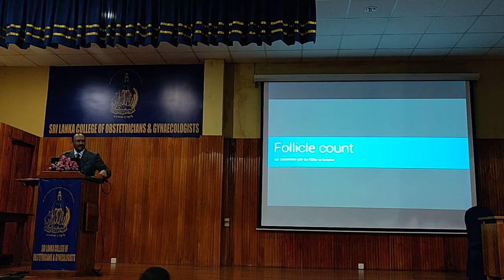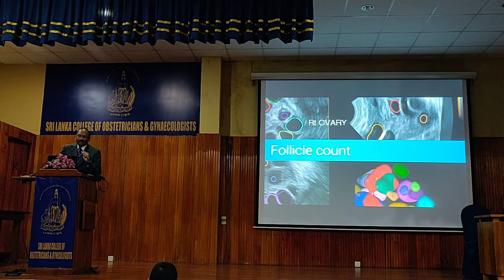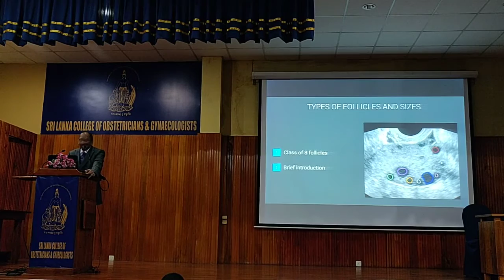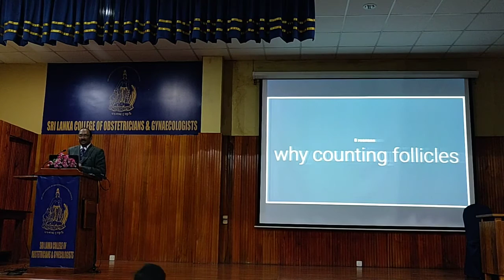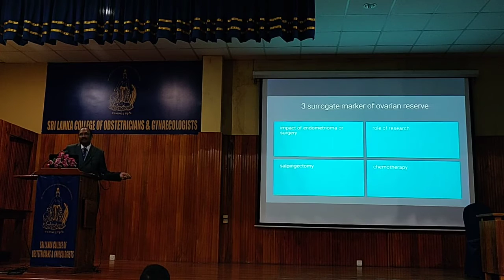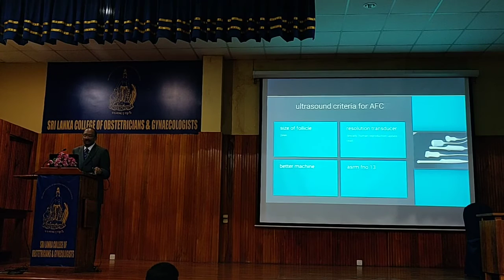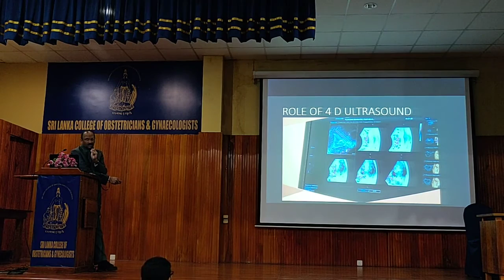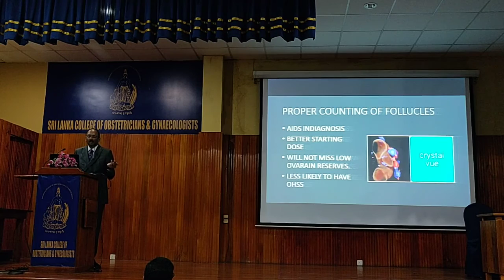Antral follicle Count